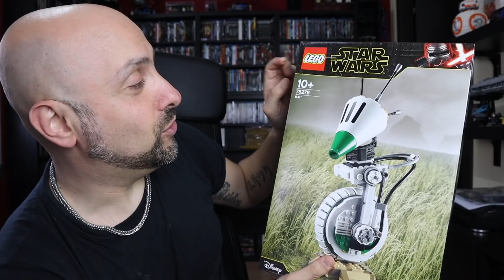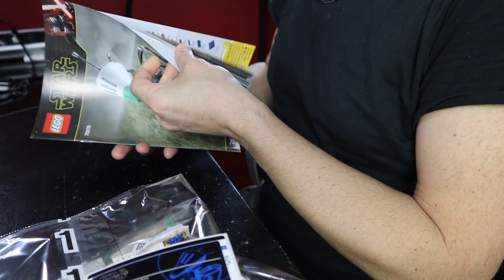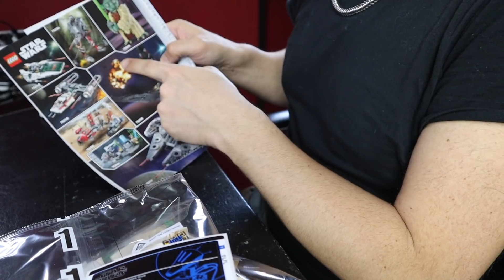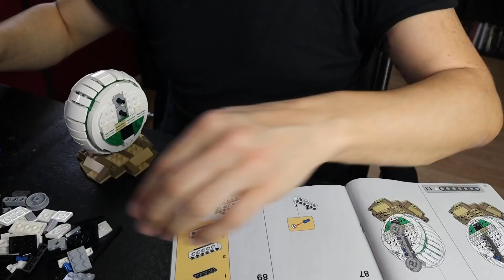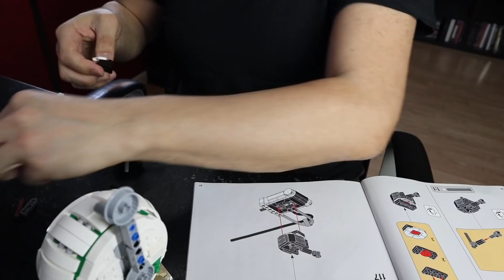LEGO Star Wars D-0 Review and Speed Build - Set 75278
Recensione e montaggio del nuovo set di Lego Star Wars, dedicato al droide D-O, presente in Episodio 9.

DAVVERO STUPENDO